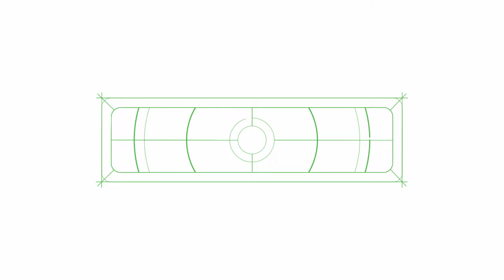Biotalks | Empresa amiga do Citricultor – Fundecitrus – Juliano Ayres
A Koppert, como Empresa Amiga do Citricultor, promove uma longa parceria com o Fundecitrus, que proporciona o desenvolvimento de novas ferramentas de manejo e a capacitação de citricultores e agrônomos, entre outras atividades. Confira na websérie Biotalks.